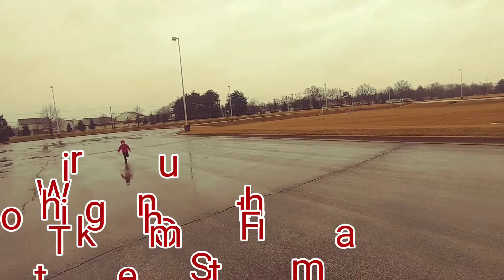Learning With The Smith Fam Feb 19, 2018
Rodney Smith teaching his kids new vocabulary words and they exercise together